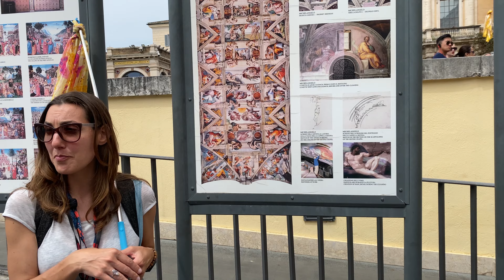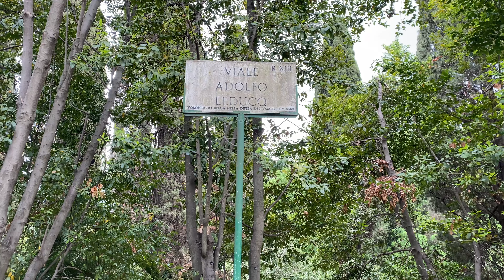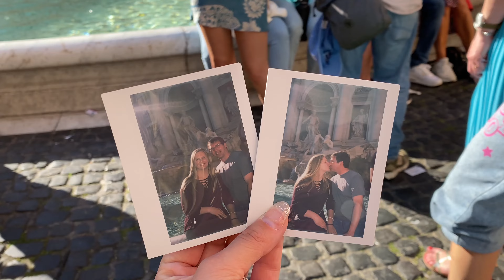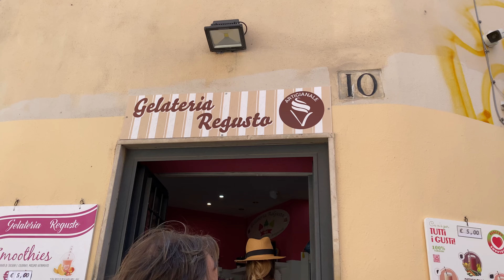Honeymoon in ROME!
Honeymooning in Rome was a lovely idea. I am thankful for the time Cory and I spent together in Rome. Wandering the streets, touring, and eating yummy food was a nice way to start our marriage.

We camp and hike in and around the Boundary Waters Canoe Area Wilderness. We’re also building and enjoying an off- grid cabin in the woods and we love sharing the journey with you!

UNIGEAR Store

LINKS TO MY GEAR (paid links)

SLEEPING PAD

SLEEPING BAG

DRY BAG

COOK SET

MOSQUITO NET
FULL UPPER BODY

SIMILAR CAMP CHAIR

COOK STOVE

COMFY COOL CAMP SHIRT

CAMP TOWEL

PORTAGE PACK

CAMP SAW

CAMP PILLOW

BEAR SPRAY

PASS THE PIGS GAME